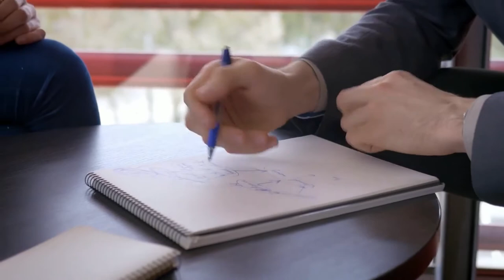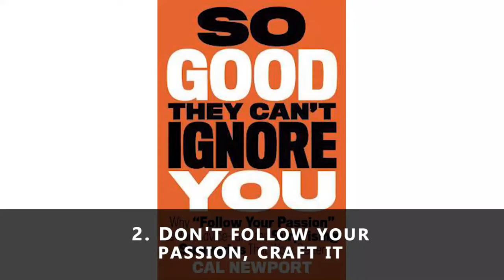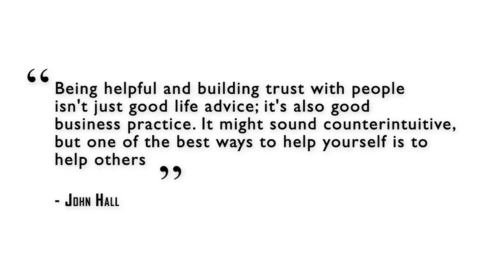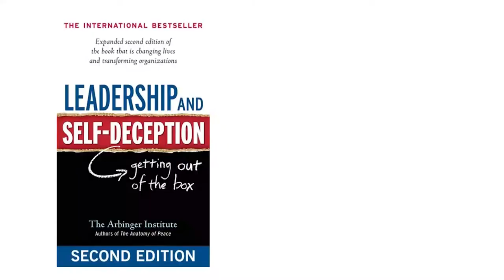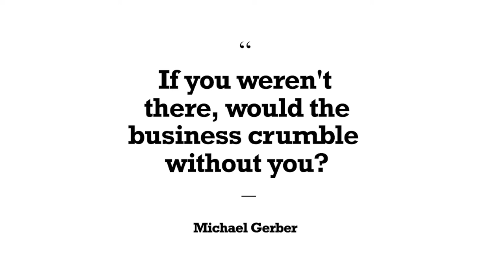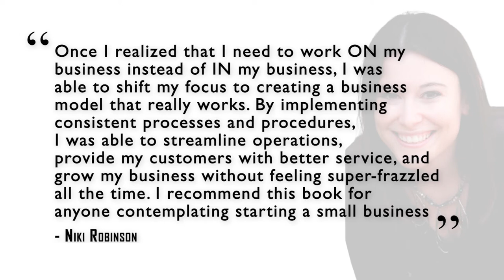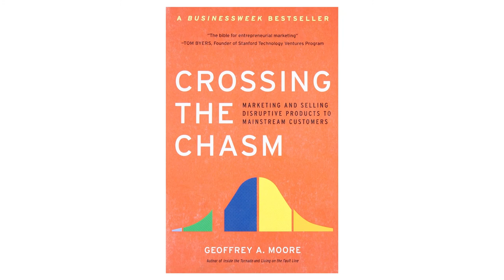9 valuable lessons learned from the top business books